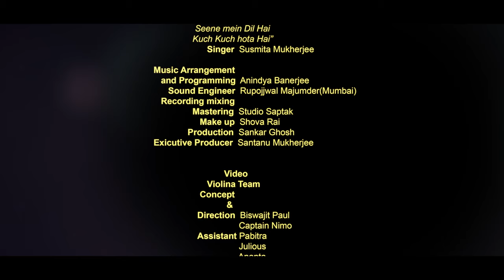Valentines Day | Special Song l Bengali Romantic Song | Susmita Mukherjee Music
🚩Audio Credit:
Song Name: Saajan Saajan l Gawah Hay Chand Taare l Seene Mein Dil Hai l Kuch Kuch Hota Hai
Singer: Susmita Mukherjee
Music Re-Arrangement: Rupojjwal Majumder
Sound Engineer: Rupojjwal Majumder(Mumbai)
Recorded, Mixed & Mastered: Studio Saptak

🚩Video Credit:
Star Cast: Susmita Mukherjee, Sutapa, Anita, Debmalya, Kapil Dev, Sushama & Puja
Video Concept, Productions & Post Productions : Violina Team (Biswajit Pal & Captain Nimo),
Assisted: Pabitra, Julious, Ananta & Manik,
Makeup: Shobha Rai,
Light: Jayanta,
Production Manager: Sankar Ghosh,
Exicutive Producer: Santanu Mukherjee,
Special Thanks: Naru Gopal Sadhukhan, Nabagram, Mankundu Chandannagar,
Label: @SusmitaMukherjeeMusic

🚩Original Credit:
Song: Mera Dil Bhi Kitna Pagal Hai,
Singer: Kumar Sanu & Alka Yagnik,
Lyrics: Sameer,
Movie: Saajan,
Director: Lawrence D'Souza,
Star Cast: Sanjay Dutt, Madhuri Dixit, Salman Khan etc.
Producer: Sudhakar Bokade,
Label: Divya Films International,
Song Name: Gawah Hain Chand Taare,
Music Director : Nadeem Shravan,
Lyricist: Sameer,
Movie: Damini,
Director: Rajkumar Santoshi,
Star Cast: Rishi Kapoor, Meenakshi Sheshadr, Sunny Deol etc.
Label: Ultra Bollywood,
Song Name: Seene Mein Dil Hai,
Singer: Kumar Sanu,
Lyricist: Dev Kohli,
Music Director: Jatin Pandit,
Movie: Raju Ban Gaya Gentleman,
Starcast: Shahrukh Khan, Juhi Chawla etc.
Label: Tips Music,
Song Name: Kuch Kuch Hota Hai,
Singer: Udit Narayan & Alka Yagnik,
Composer: Jatin Lalit,
Lyricists: Sameer & Anjaan,
Movie: Kuch Kuch Hota Hai,
Director: Karan Johar,
Star Cast: Shahrukh Khan, Kajol, Rani Mukerji etc.
Producer: Yash Johar,
Studio: Dharma Productions Pvt. Ltd.
Label: Sony Music.